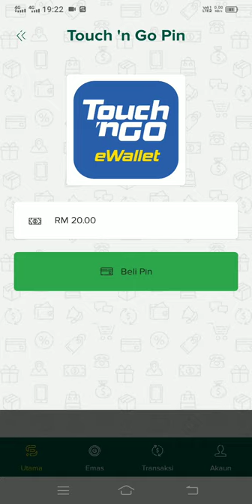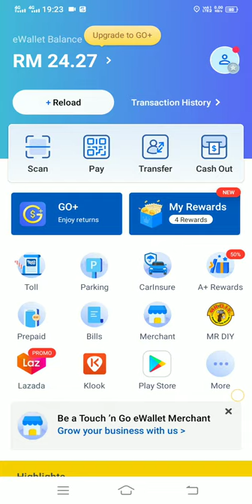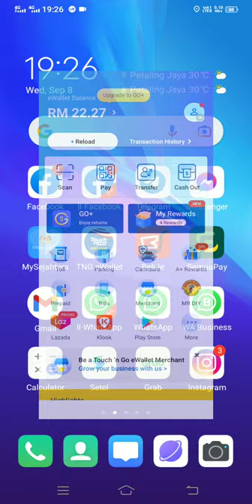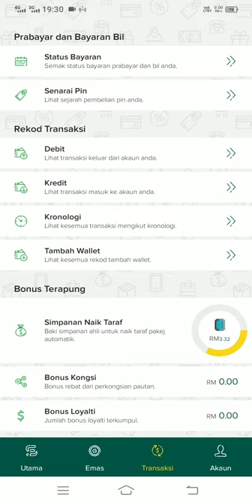dapat bonus cashback aplikasi SemuaPay setelah beli tepung gandum KK Super Mart guna TnGo ewallet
PENGENALAN SYARIKAT
SemuaPay yang dahulunya dikenali sebagai ShiroiPay (Shiroi Pay PLT) telah beroperasi sejak pada 05 Julai 2019 dibawah Akta Perkongsian Liabiliti Terhad 2012

Secara rasminya pada 06 Ogos 2020 SemuaPay SDN BHD telah ditubuhkan menggantikan Shiroi Pay PLT dan telah diperbadankan dibawah Akta Syarikat 2016 (Seksyen 17) Akta 777

Ibupejabat yang beralamat di 63200 Cyberjaya, Selangor Malaysia SemuaPay Sdn Bhd di laman rasmi melalui aplikasi SemuaPay adalah satu platform perkhidmatan servis secara online dihasilkan 100% bumiputera Malaysia yang menyediakan sistem bayaran seperti bil utiliti, menambah nilai pra-bayar (topup), belian PIN dan lain-lain

Selain itu SemuaPay SDN BHD juga menyediakan platform ecommerce di laman rasmi melalui aplikasi BELIJE untuk semua pengguna SemuaPay menguruskan perniagaan di dalam talian internet

SemuaPay juga menyediakan peluang pekerjaan kepada semua pengguna di Malaysia

di mana pengguna juga akan menerima pelbagai ganjaran berbentuk komisen dengan hanya menggunakan aplikasi SemuaPay

aplikasi SemuaPay dan aplikasi BELIJE boleh di muatturun melalui Google Play bagi sistem operasi mudah alih versi modifikasi Linux Kernel seperti peranti android, App Store bagi sistem operasi mudah alih Apple Inc. seperti peranti iPhone atau IOS dan AppGallery bagi sistem operasi mudah alih Huawei Technologies Co.Ltd seperti peranti Huawei

✅topup dihujung jari
✅tambah nilai sendiri
✅bayar bil sendiri
✅tak perlu login
✅tiada butiran peribadi diperlukan

PENERANGAN APLIKASI
1) aplikasi SemuaPay (1st apps)
2) aplikasi BELIJE (2nd apps)

merupakan keluaran produk aplikasi oleh SemuaPay SDN BHD

1) aplikasi SemuaPay
➡️bayar bil-bil apa sahaja dan terima komisen TUNAI terus masuk wallet
➡️ada sistem TERBARU
➡️ada sistem hierarki pendaftaran
➡️kedai EMAS fizikal disediakan
➡️dapat pelbagai bonus TUNAI

2) aplikasi Beli.Je
➡️khusus untuk sistem jualan belian agen/dropship/stokis/lain-lain dan sesuai bagi semua vendor/individu
➡️produk boleh COD & postage
➡️produk boleh self collect
➡️sistem penjejak parcel
➡️sistem gerbang bayaran sendiri
➡️bayaran terus ke akaun sendiri
➡️guna fpx online banking
➡️guna Visa & Master kredit kad
➡️caj transaksi mula RM5,001 ⬆️
➡️tiada sistem hierarki pendaftaran
➡️hibah berbentuk Grant Point (GP)

INCOME keahlian kedai BELIJE
antara kedai-kedai dalam aplikasi BELIJE yang boleh daftar menjadi MEMBERS keahlian PERCUMA mahupun terus membuat belian produk-produk yang ada di setiap kedai atau carian di laman beli.je